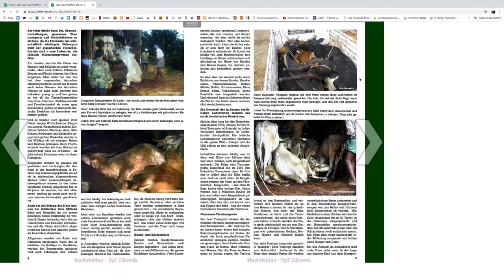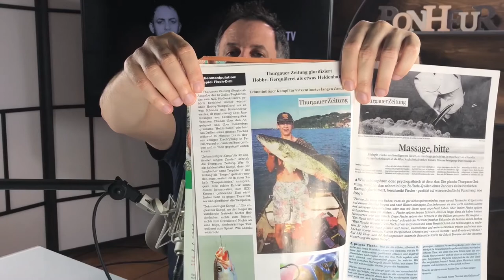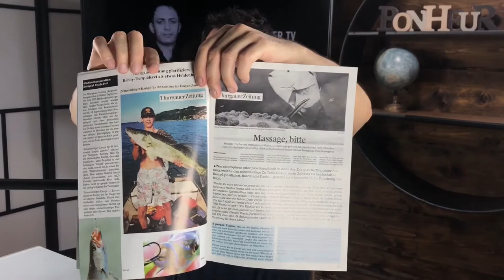Stricker.TV #003 - Erwin Kessler